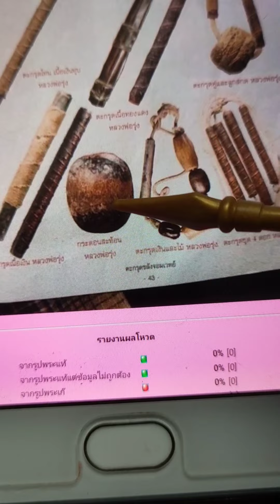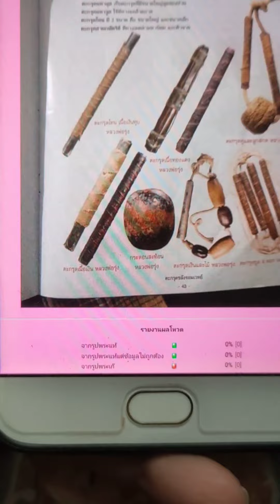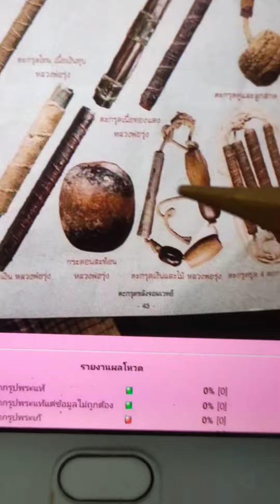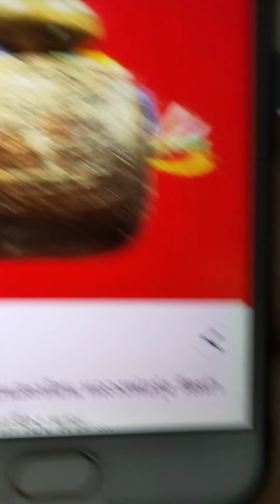ลูกสะท้อนหลวงพ่อรุ่ง วัดท่ากระบือ ~ พุทธคุณท่านคล้ายๆเบี้ยแก้ครับ อีกหนึ่งของดียุคอินโดจีน